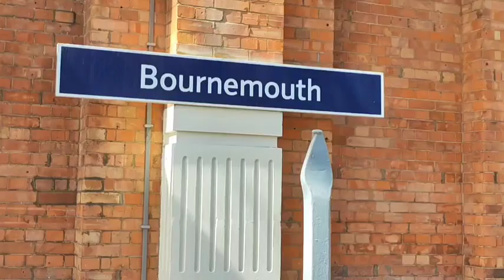Bournemouth | ইংল্যান্ড এর most popular golden sand beach#bengalivlog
Bournemouth | England এর most popular golden sand beach#bengalivlog

house wife vlog#probase mitu#bengali vlog
daily vlog
probase mitu#bengali vlog#grocery vlog
houshwife vlog
how to make many bangali recipe on YouTube
dayli vlog
dailyvlog on YouTube
Bengali vlog on YouTube
probase Mitu on youtube
dayli vlog on YouTube
bengali lifestyle vlog
cooking vlog
probase Mitu
bangoli lifestyle vlog

England vlog

banglavlog ইংল্যান্ডের শহর
Affortevle cheef price
probase Mitu
bengali vlog
uk vlog

UK school vlog#Probashi
England's vlog#cooking
housewife blog

probase vlog
bengali vlog
uk vlog

UK school vlog#Probashi
England's vlog#cooking
housewife blog